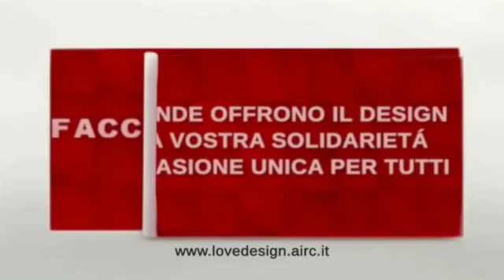Ottava Edizione di Love Design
youmark.it - al microfono Maria Grazia Daidone - Ricercatrice AIRC - Fondazione IRCCS Istituto Nazionale Tumori Milano